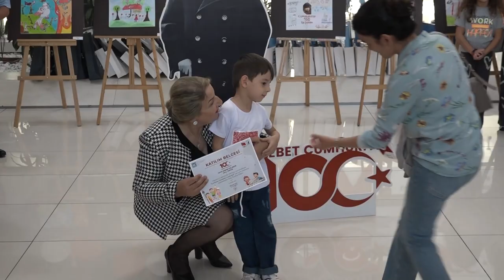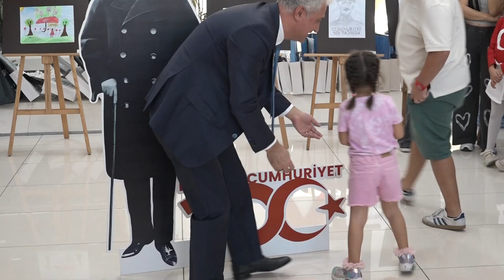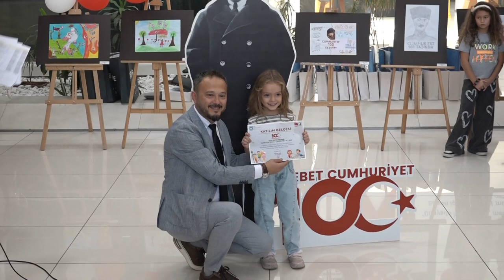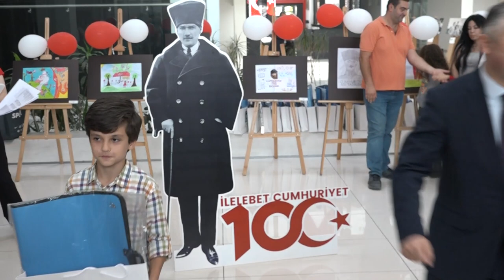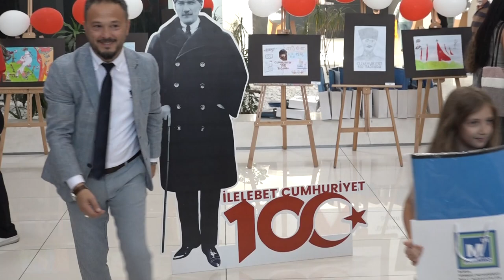Bursa Serbest Muhasebeci Mali Müşavirler Odası Resim Yarışması Ödül Töreni 28.10.23